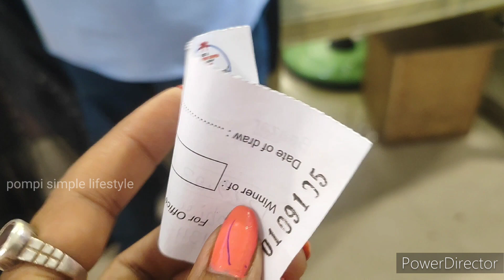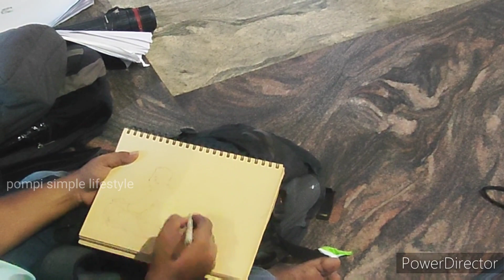pujor kenakata ki tobe suru kore dilam? kothay korlam ar ki korlam? bengalivlog # vlog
ar deri nay. pujo to prai chole alo. tay pujor kenakata suru koredilam. kintu kothy korlam ar ki kinlam? ta tomader sathe shears kore nilam.